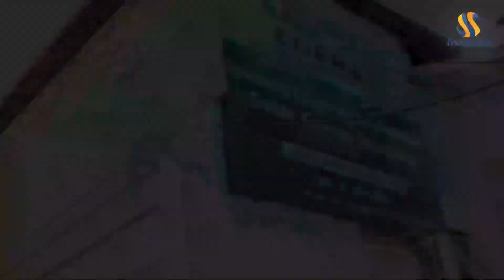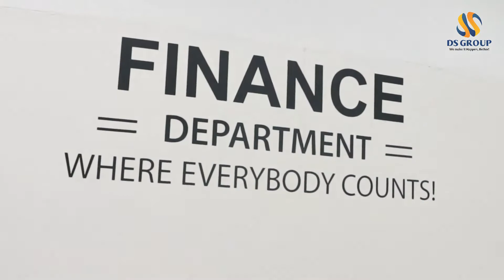DSG - The WOW Experience 2022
DS Global (Pvt) Ltd is a part of DS Group of Companies providing Renewable Energy Solutions with a vast network spread across Pakistan with Head Office at Lahore, Pakistan. DSG provides Renewable Energy Solutions with a focus on Solar Energy while providing state-of-the-art technologies with a widespread network of global technology partners.

DS Global’s Turnkey Solar Solutions for Industrial, Commercial, Domestic & Agricultural segments are designed by our foreign qualified engineers to deliver the best results using the latest equipment & techniques.